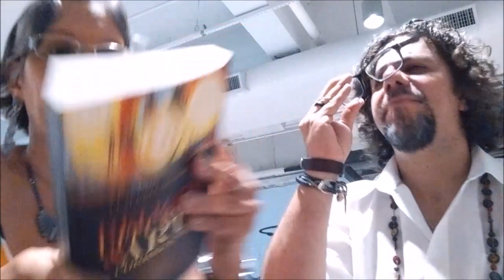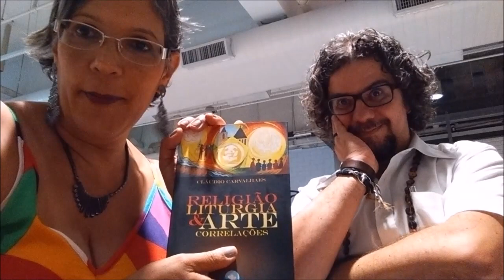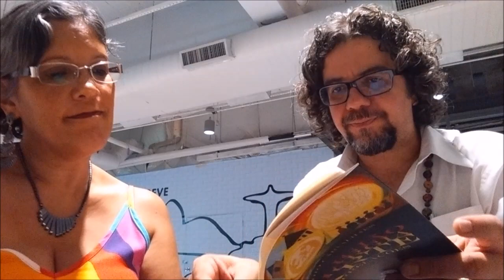Café Libertário com Claudio Carvalhaes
Esta entrevista foi realizada com o prof. Dr. Claudio Carvalhaes, professor de Arte e Liturgia do Union Theological Seminary na Universidade de Columbia em Nova York, teólogo e artista, Claudio tem um longo envolvimento nas questões de Direitos Humanos envolvendo ingenismo, negritude, migração e feminismos. Alegre momento de encontro. Esta entrevista faz parte da Aula 26 do curso sobre Espiritualidade na Pós-Modernidade. Foi realizada em 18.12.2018.